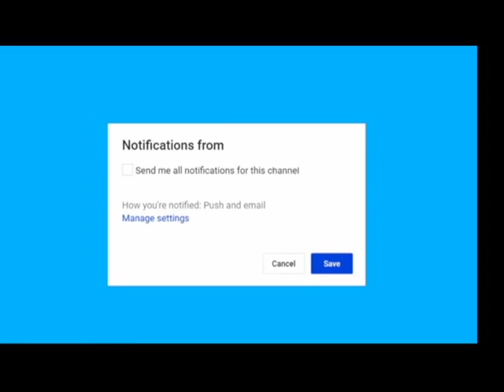Jared Kushner To Receive Rare Honor from Mexican Government Breaking news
Breaking news Jared Kushner To Receive Rare Honor from Mexican Government